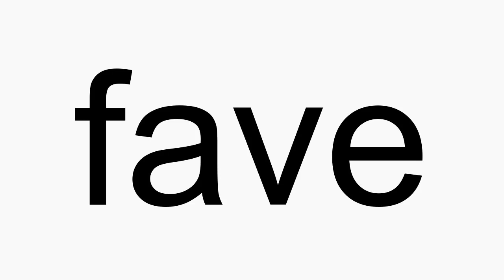How to pronounce fave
fave American English pronunciation. How to pronounce fave correctly. How to say fave in proper American English.